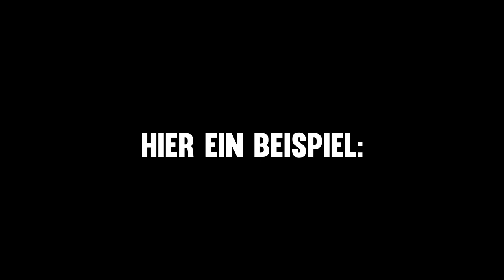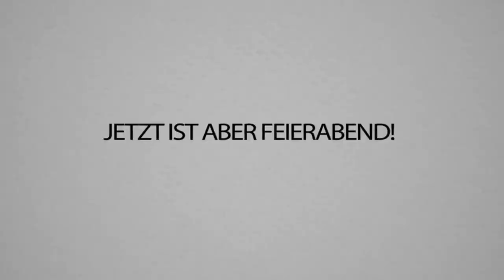AMONG US mit VOICE MOD - 2x als Imposter alles zerlegen!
Wie findet ihr das Feature mit Ingame Voicechat in Among Us? Ich finde das ultraaa sick! 😍🤩
Liebe geht raus an die ganze Crew!